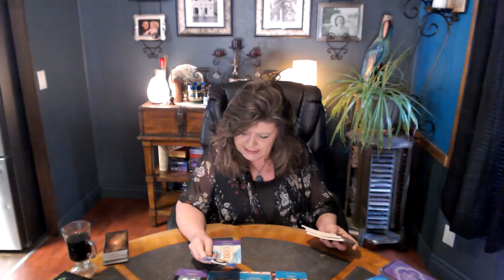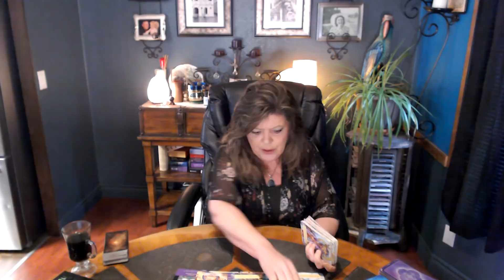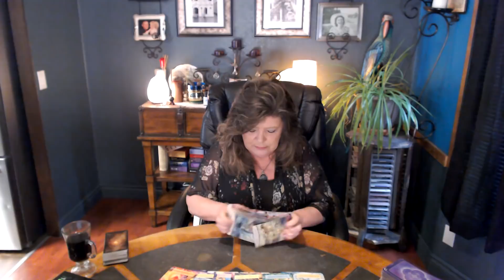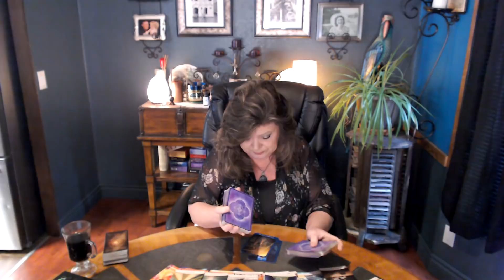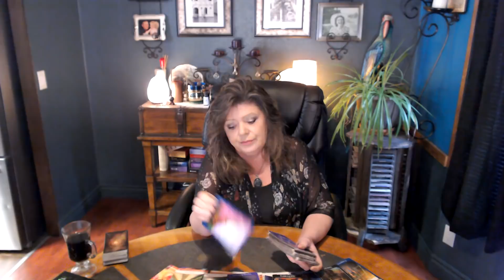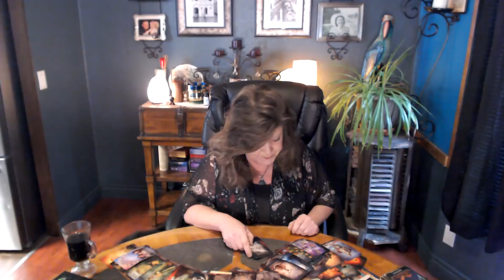AQUARIUS WEEKLY THEY TOOK THE COWARDS WAY OUT! SAY THE SPEAK YOUR TRUTH! U HAVE REAL WEALTH!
TRULY AMAZING OUTCOME TO THIS